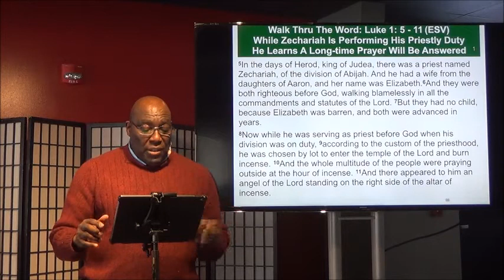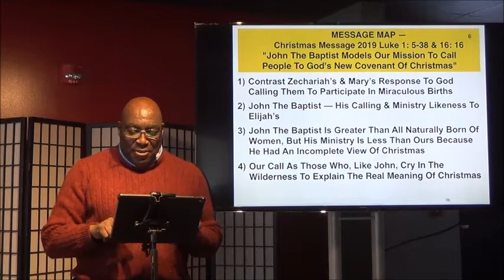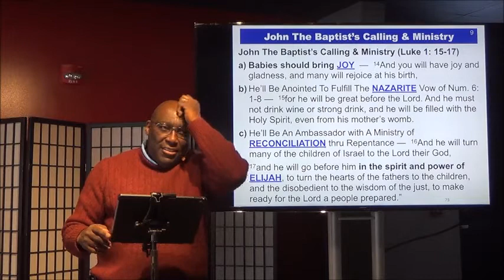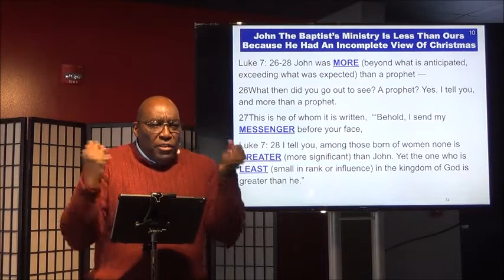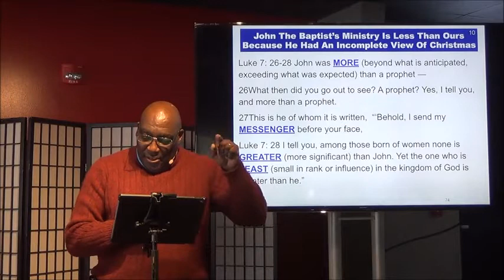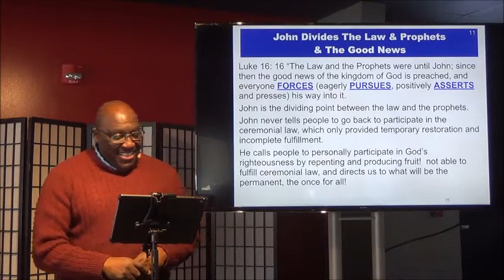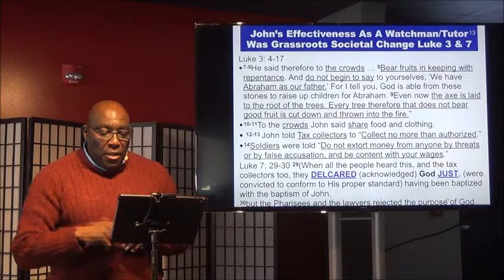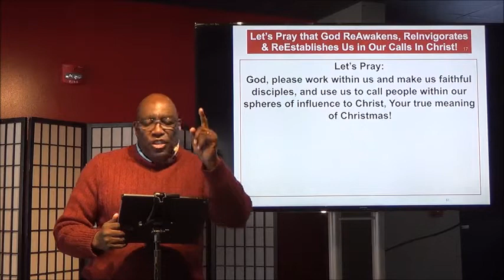John The Baptist Models Our Mission To Call People To Gods New Convenant Of Christmas Luke 1:5-38